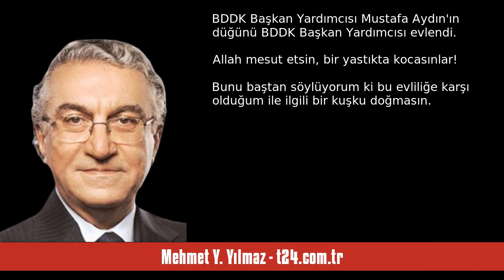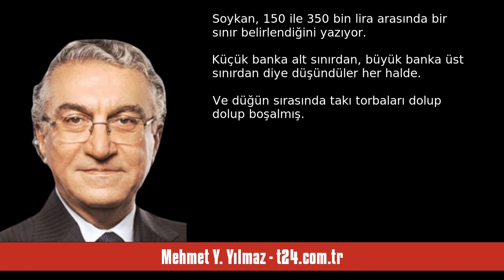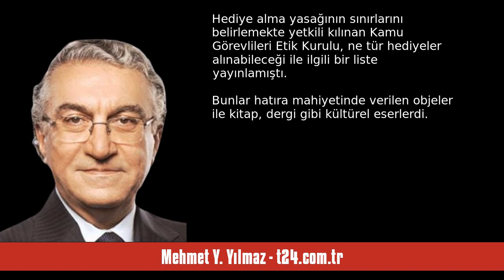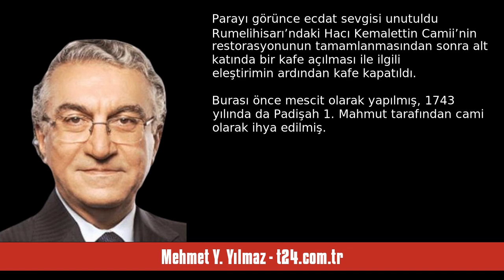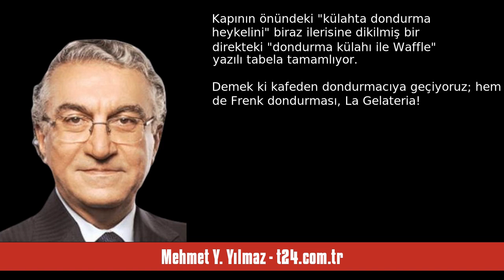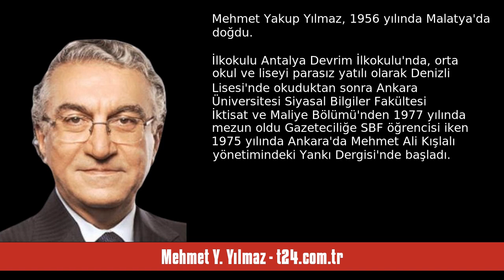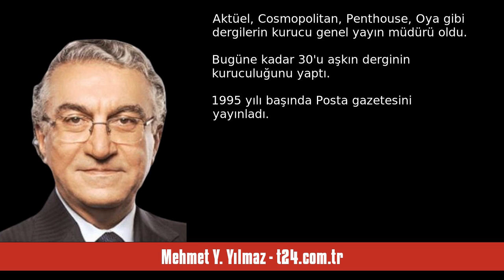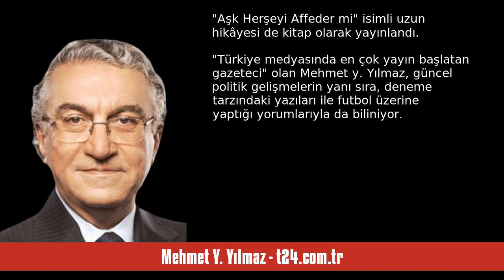MEHMET Y. YILMAZ: BİR “ETİK” MESELESİ! - SESLİ KÖŞE YAZISI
Mehmet Y. Yılmaz - t24.com.tr - Bir “etik” meselesi! - 26 Eylül 2024 tarihli yazısının seslendirmesi

"Kurallar var ve devlet yönetiminde konulmuş bu kuralları “o kişi çok ahlaklıdır, bu yollara tevessül etmez” diye gevşetmek söz konusu olmaz. AKP, “bir etik mesele için” MHP’yi kızdırmayı göze alabilir mi?

BDDK Başkan Yardımcısı Mustafa Aydın'ın düğünü

BDDK Başkan Yardımcısı evlendi. Allah mesut etsin, bir yastıkta kocasınlar!

Bunu baştan söylüyorum ki bu evliliğe karşı olduğum ile ilgili bir kuşku doğmasın.

Hayır, karşı değilim, iki genç insan bir araya gelmişler, bizlere mutlu ve mesut olma. "